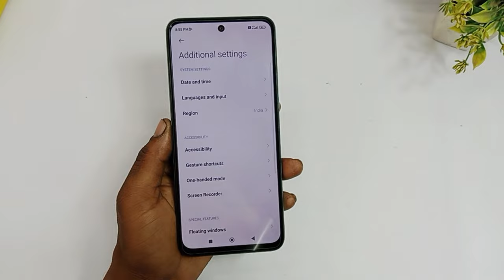redmi note 12 5G power button shortcut gesture / redmi me power button se flashlight Kaise on Kare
hello doston aaj ki is video mein humne aapko bataya redmi note 12 5G mobile mein power button shortcut gesture setting kaise kiya jata hai